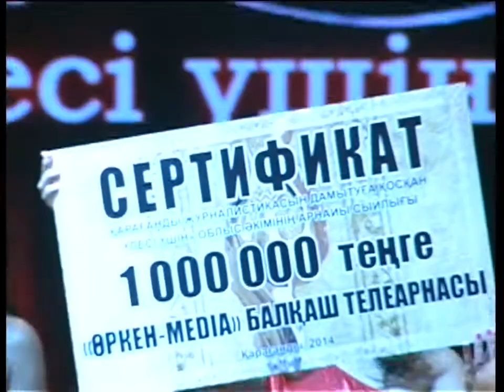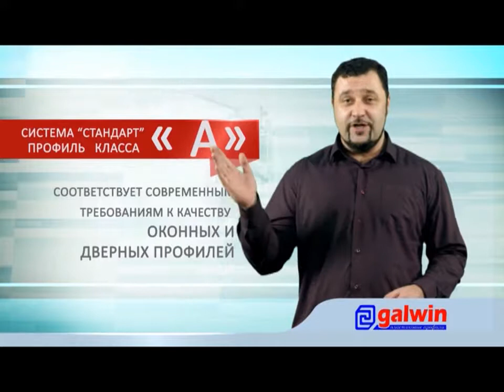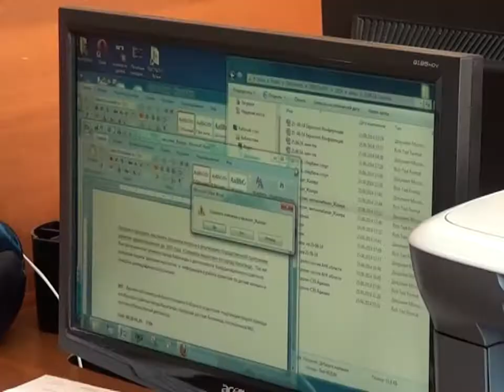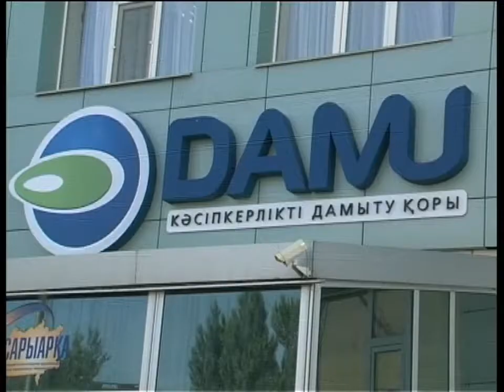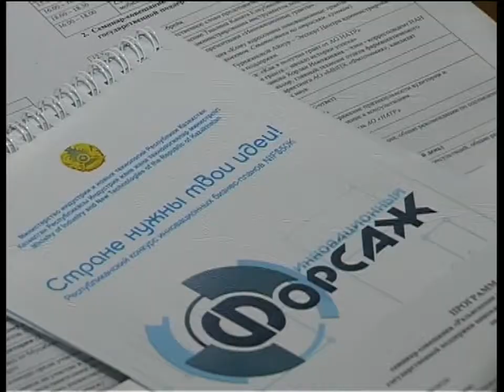Бірінші Қарағанды телеарнасының жаңалықтары - 27/06/2014